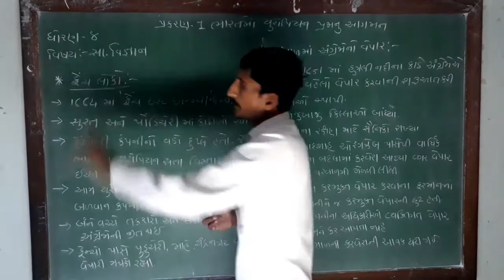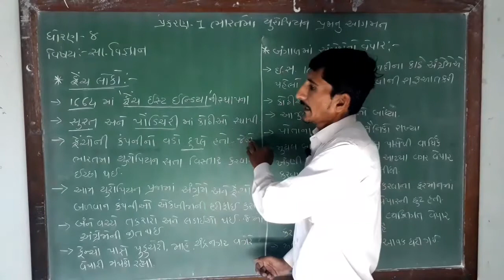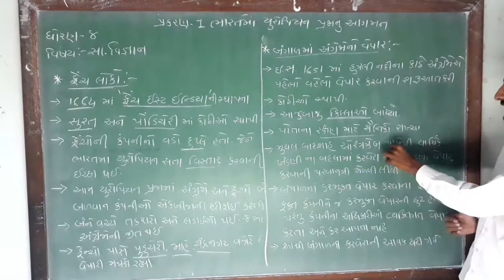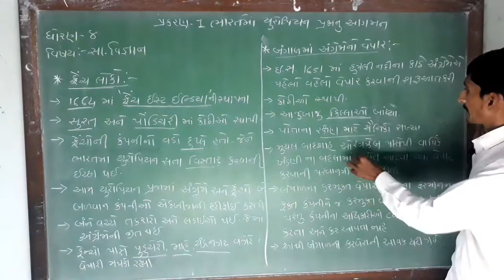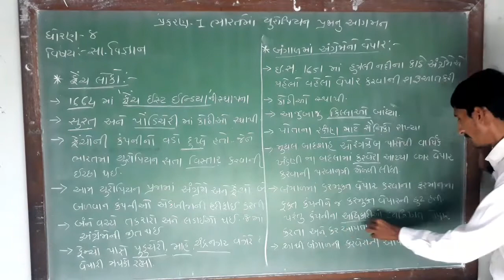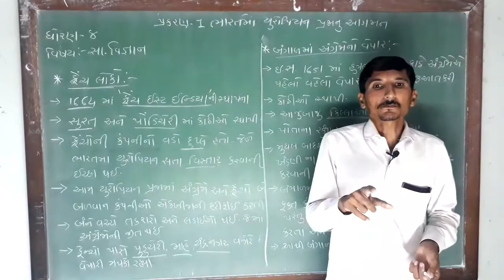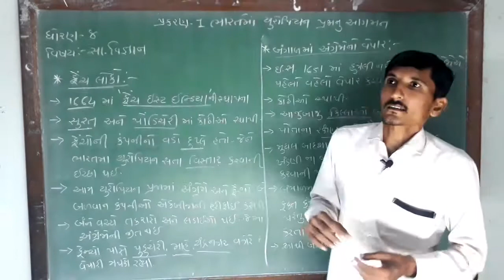NCERT | STD 8 | S.S. | LECTURE 4 | 26 /06/2020